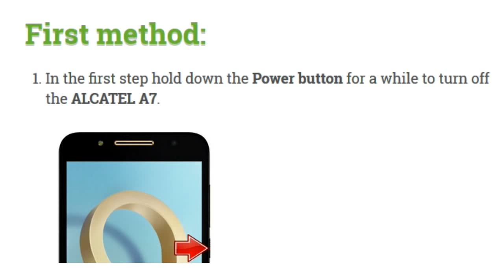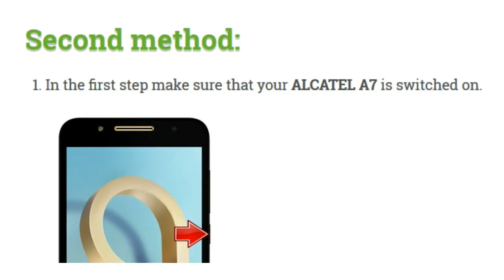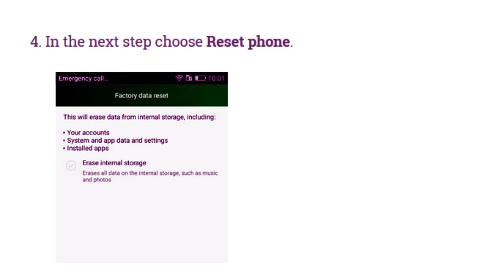Hard Reset ALCATEL A7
Steps to perform hard reset ALCATEL A7 through mobile Keys and Settings,
steps to enter in recovery mode, wipe data and factory reset.

Important Instructions:

* If you have an external memory in your ALCATEL A7,
   you must remove it to avoid losing your important data, since
   the process of hard reset will erase all content in its path.

* As the internal memory can not be removed, I suggest you make
   a complete backup of your important files, because the hard reset
   will delete all data types or existing files.

* Before starting make sure you have the device charged up to 70%.

Warning

This will erase all your personal information, any contacts stored
on your device and any programs that have been installed. You
should only perform a clean boot when all other options have failed
to restore your device to an operational state.